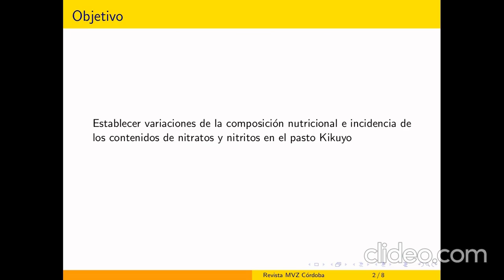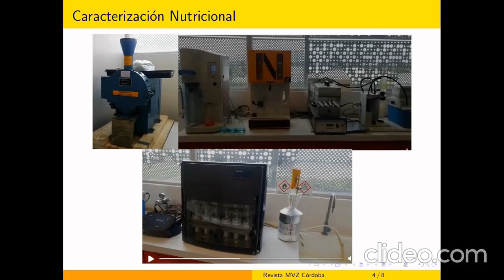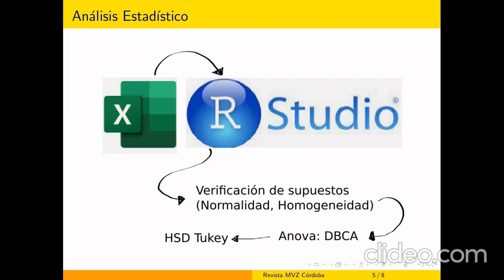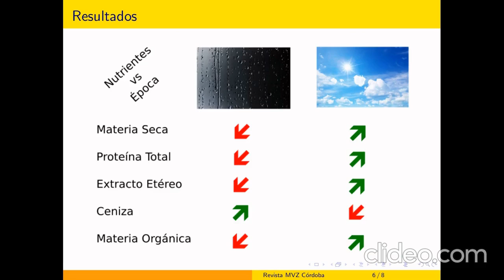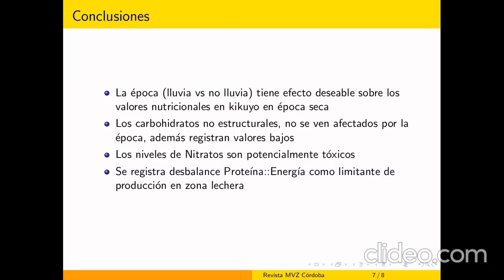Composición nutricional, niveles de nitratos y nitritos del pasto Kikuyo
Objetivo. Establecer variaciones de la composición nutricional e incidencia de los contenidos de nitratos y nitritos en el pasto Kikuyo (Cenchrus clandestinus (Hochst. ex Chiov.) Morrone), procedente de cuatro veredas: Peña Blanca, Sirigay, Sabaneca y Quintoque, en épocas seca y de lluvia del municipio de San Miguel de Sema – Boyacá. Materiales y métodos. Parámetros de caracterización nutricional fueron asociados a un análisis de varianza, usando la prueba de Tukey como comparación de medias. Resultados. En la materia seca, se destacan altos contenidos promedios de proteína total (23.48% +/- 3.71), de fibra en detergente neutra (60.86% +/- 3.03), importantes niveles de degradabilidad de la MS en los diferentes tiempos, indicando 62.97% +/- 3.74 para el tiempo 48; así como valores disminuidos en niveles de lignina 4.25% +/- 0.5; de carbohidratos no estructurales (11.44% +/-2.43) y de la relación carbohidratos no estructurales:proteína degradada en rumen (0.84 +/- 0.16). Los niveles de nitratos con un promedio de 2977 ppm +/- 2061, presentaron diferencias significativas para las épocas y veredas, para la época seca en las diferentes veredas el contenido promedio fue de 4728 ppm, siendo 3.9 mayor comparativamente con la época de lluvia. Los niveles de nitritos presentaron contenidos promedios de 2.97 ppm de la MS, contenidos muy disminuidos para ser relacionados como tóxicos. Conclusiones. Se mostró un desbalance en la relación proteína:energía como limitante en la zona para la producción de leche. Los niveles de nitratos fueron considerados como potencialmente tóxicos.